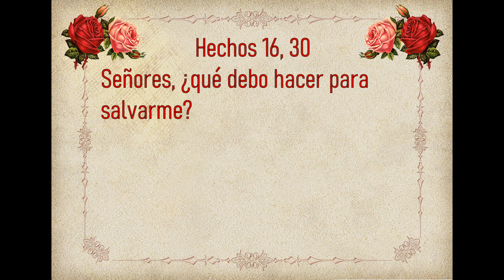Evangelio de Hoy Miércoles 28 de Febrero 2024. San Mateo 20, 17-28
evangeliodehoyMiércoles San Mateo 20, 17-28
Homilia “ ¿Podrán beber el cáliz que yo he de beber?”.
Lectura, Salmo, Evangelio y Homilia de Hoy 28 de Febrero

🙏Hechos 16, 30 Señores, ¿qué debo hacer para salvarme?🙏

🙏Lectura, Salmo, Evangelio y Homilia de Hoy Miércoles 28 de Febrero 2024🙏
Miércoles de la segunda semana de Cuaresma
“ ¿Podrán beber el cáliz que yo he de beber?”.
Santo                       San Roman
Primera Lectura     Jeremias 18, 18-20
Salmo                       79